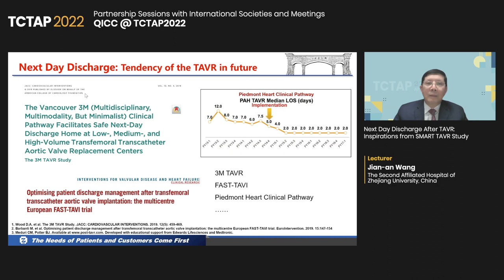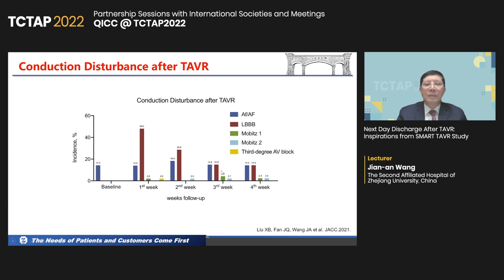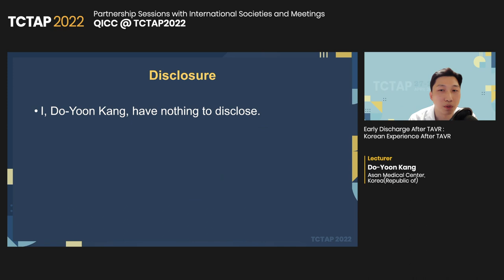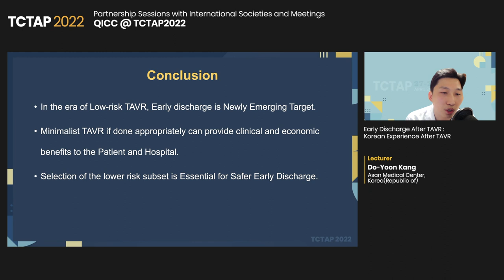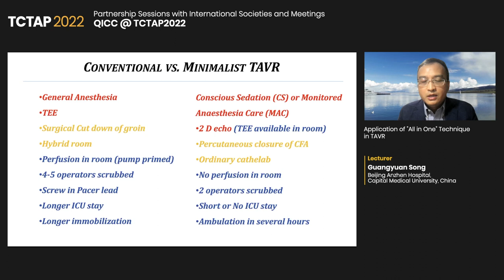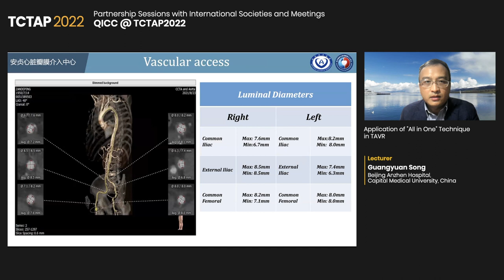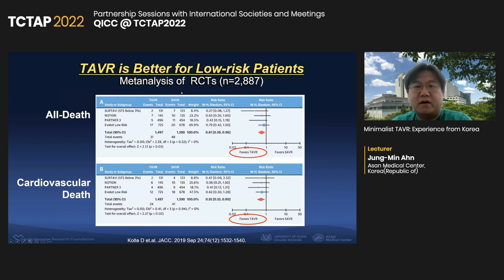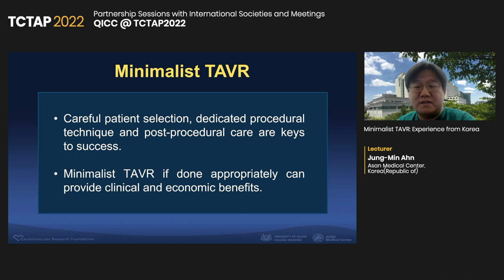[TCTAP 2022] QICC @ TCTAP2022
27th TCTAP 2022
[Partnership Sessions with International Societies and Meetings]
📅 April 28, 2022 / 9:30 AM-10:41 AM (KST) 📌 Channel 3